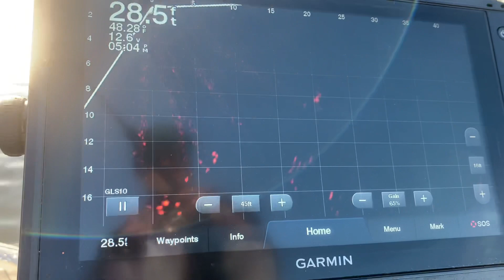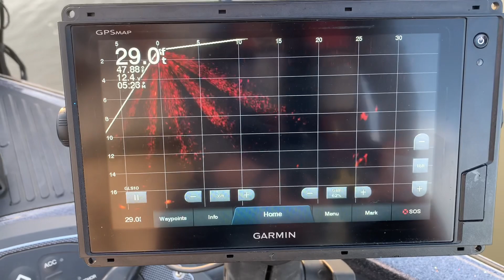Oh, the Crappie are coming UP!!!! - New Color - It will be a favorite...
Hope ya'll enjoy and thanks.. Ralph and I find some slabs.. Plus some great live scope footage again.. Don't forget to send the pictures to